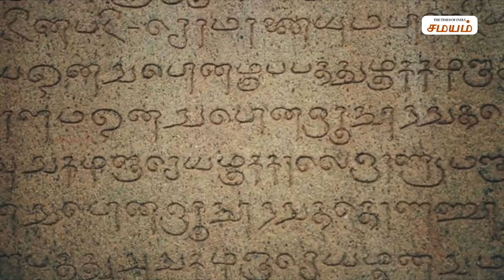NALLA THAMIZH NAADUVOM 10 | நல்ல தமிழ் நாடுவோம் | கனம் கூடிய சொற்கள் | SAMAYAM TAMIL NEWS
மேலும் வீடியோக்களை பார்க்க tamil news indian literature samayam tamil